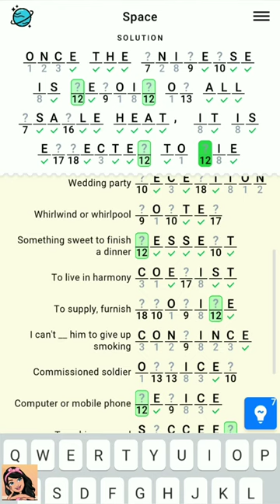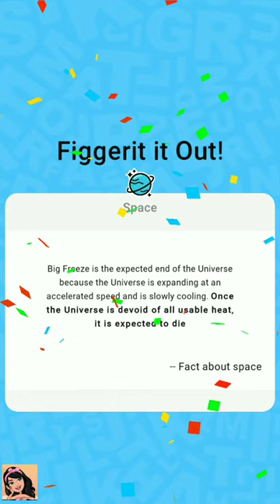Figgerits Game Space Level - 42 Walkthrough | Puzzle Game